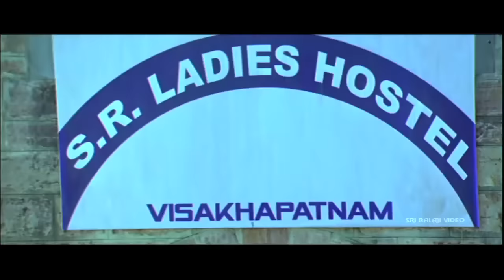Madatha Kaaja Movie Comedy Scenes | Part 1 | Naresh, Raghu Babu | Sri Balaji Video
Watch & Enjoy Madatha Kaaja Movie Comedy Scenes (1080p) Starring Allari Naresh, Sneha Ullal, Aashish Vidyarthi, Ali, LB Sriram, M.S, Jaya Prakash Reddy, Aahuti Prasad, Raghu Babu, Director Dantuloori Seetha Rama Raaju, Producer Vedaraju Timber.

Kalyan (Allari Naresh) works as police informer in Vizag. He falls in love with Sneha (Sneha Ullal) and wins her heart with the help of his friends (Vennela Kishore and Dharmavarapu Subramanyam). International don Nanda (Aashish Vidhyardhi) runs his illegal businesses in Hyderabad, which are taken care by JP (Jayaprakash) and KP (Ahuti Prasad). JP and KP always fight with each other which bring losses to Nanda. He passes an order that JP's son (Subbaraju) should marry KP's daughter Sneha to make them relatives. At the same time Kalyan is called by Hyderabad police to keep a check to JP, KP and Nanda. Kalyan enters KP's home as JP's son and starts playing games. How he brings down Nanda from Bangkok to India and how he marries his lady love forms the rest of the story.